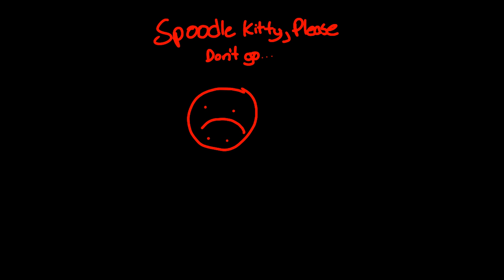SPOODLE KITTY WATCH THIS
I will literally die if you go